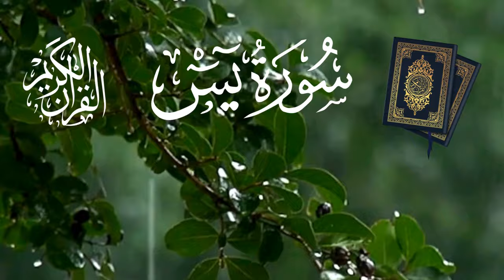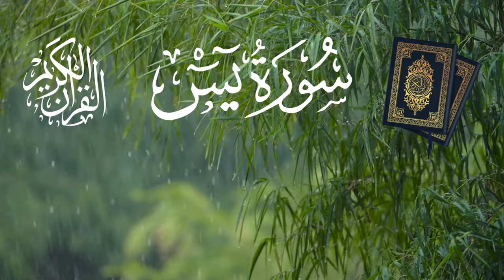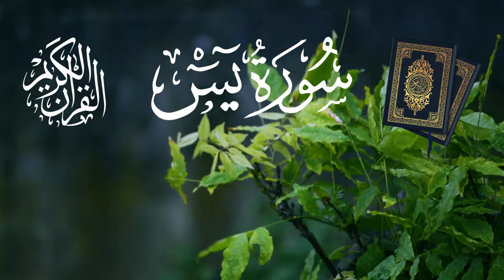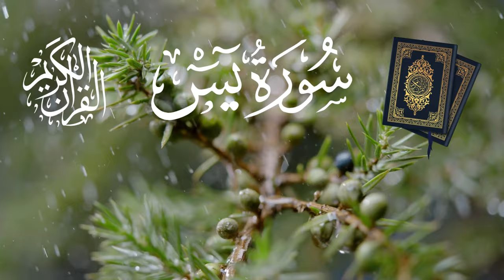Surah Yaseen Tilawat (Surah 36) | Quran Recitation | Relaxing & Spiritual Recitation | سورة يسين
Unwind and find inner peace with this serene recitation of Surah Yasin, Surah 36 of Quran. Let the gentle rain sounds transport you to a tranquil oasis. Experience the beauty of the Quran while relaxing your mind and soul. Perfect for stress relief and spiritual connection.